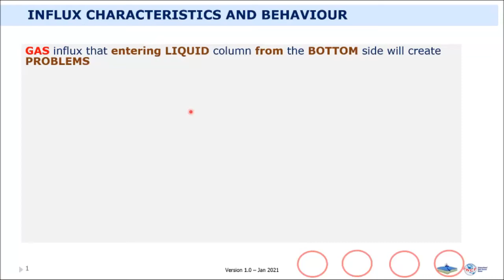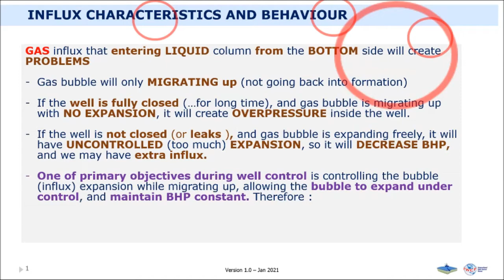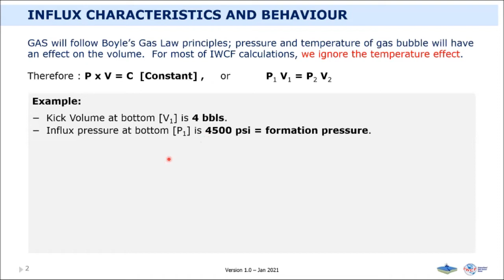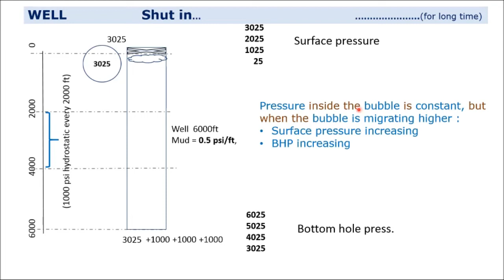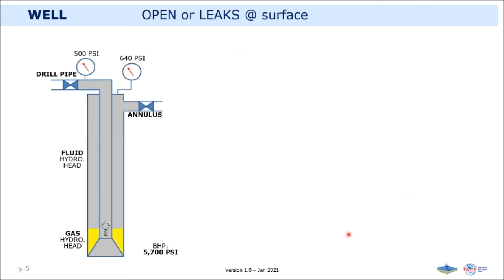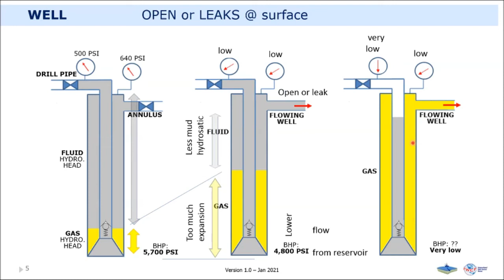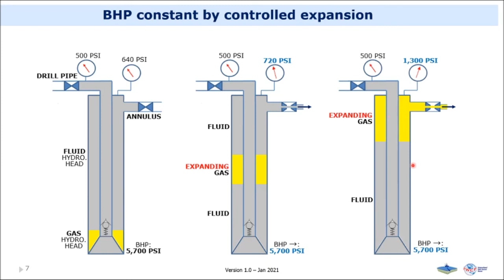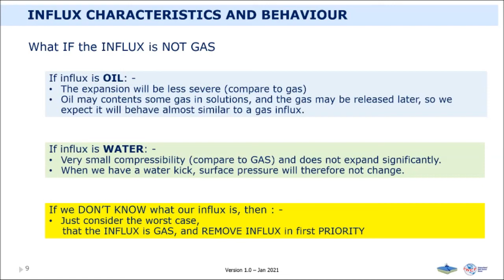gas influx behaviour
this is short description how gas influx inside the well (which was full of mud previously) will behave, if the well is closed for too long